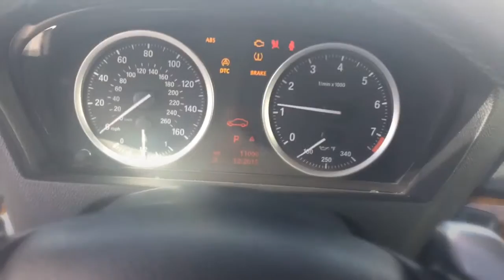YOUR BMW X6 WAITING ON YOU MARK